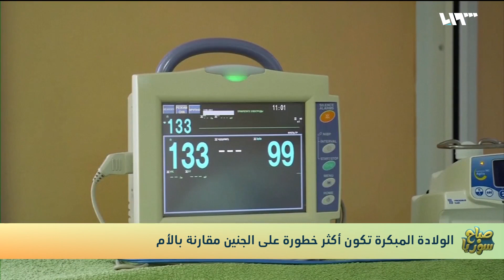صدمة الزلزال تزيد حالات الولادة المبكرة وتساؤلات عن الآثار الصحية لذلك على الأم والطفل | صباح سوريا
الخوف شعور طبيعي نمر به لحظة وقوع الكوراث الطبيعية وهذا ما حدث مع سكان سوريا وتركيا ولكن لهذا الخوف تداعيات وآثار نفسية تتمثل بالقلق واضطراب ما بعد الصدمة وقد تتطور إلى أعراض جسدية